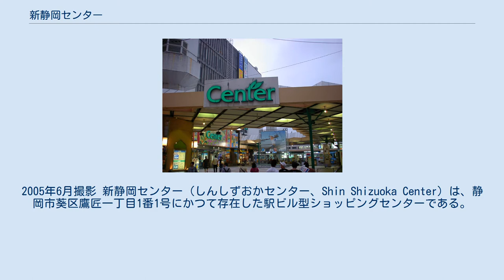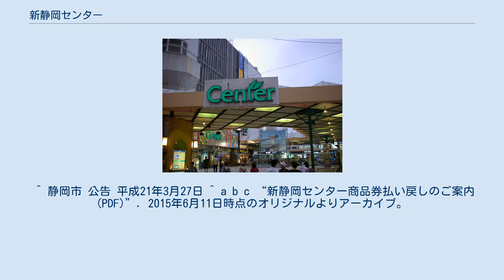新静岡センター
2005年6月撮影 新静岡センター（しんしずおかセンター、Shin Shizuoka Center）は、静岡市葵区鷹匠一丁目1番1号にかつて存在した駅ビル型ショッピングセンターである。
 新静岡センターは、駅・バスターミナル・デパートの複合施設として、1966年にオープンした。
静岡鉄道のグループ会社である株式会社新静岡センターが運営していたが、施設の老朽化に伴い、2009年1月31日をもって閉店した。
運営会社の株式会社新静岡センターも、2009年7月31日をもって解散。
2011年10月5日、跡地に新静岡セノバがオープンした。
 旧店舗1階南口プラザに架かっていた壁画は、タレントで洋画家の城戸真亜子が手がけたものであった。
 2009年1月31日に行われた閉店セレモニーは、舟橋彌舟社長の挨拶、閉店セール、近隣アーティストによるライブ等で大いに盛り上がった。
 夏には屋上でビアガーデンを営業していた。
 ^ 静岡市 公告 平成21年3月27日 ^ a b c “新静岡センター商品券払い戻しのご案内 (PDF)”. 2015年6月11日時点のオリジナルよりアーカイブ。
2013年4月23日閲覧。